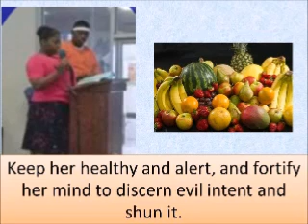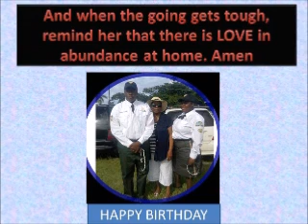kimoye birthdayDecember 1_2016